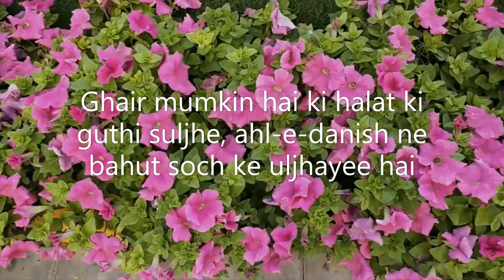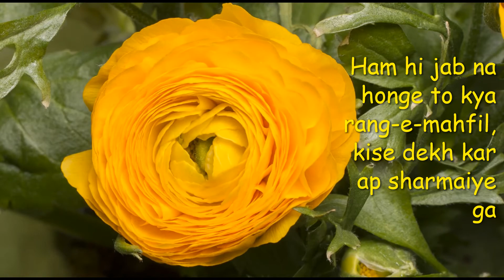Sher-o-shayri, Urdu, Miscellaneous 8